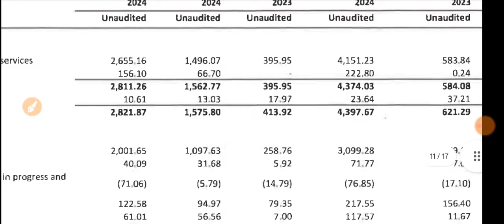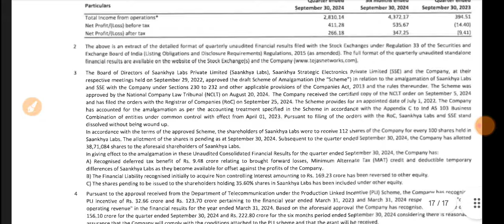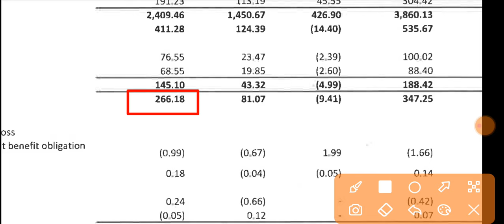Tejas Networks Q2 Results 2025 🔴 Tejas Networks Results 🔴 Tejas Network Share Latest News